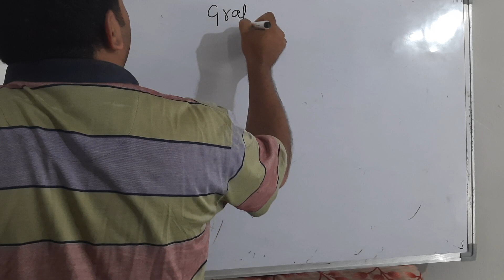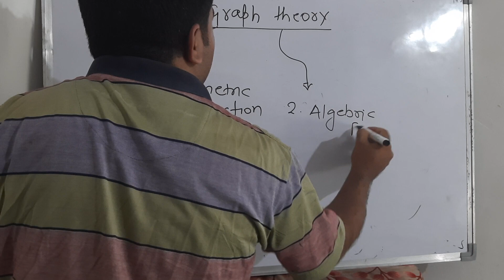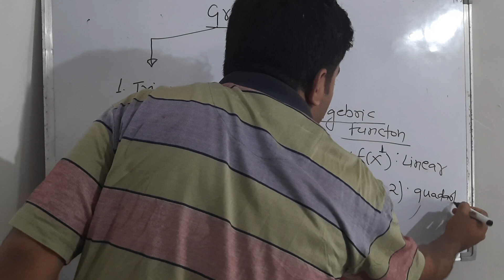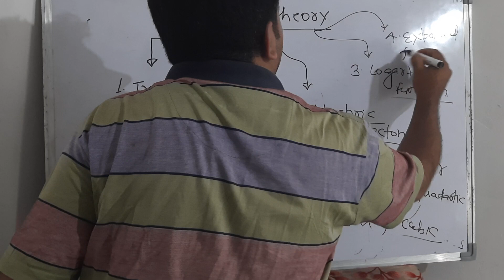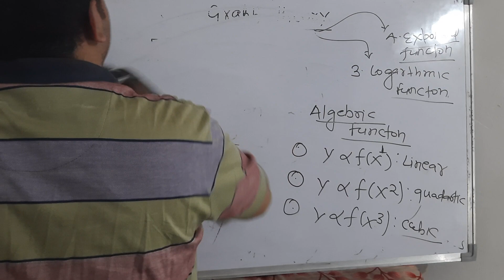Basic concept in Graph theory by ssr.sine vs cosine fuction graph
Basic concept in Graph theory.trignometric fuction Graph.sine & coined fuction Graph.Domain of sine fuction.Range of sine fuction.sketch Graph of sine & coined fuction .tan fuction related to physics vs chemistry.
ग्राफ सिद्धांत में मूल अवधारणा। स्केच कोसाइन और साइन फक्शन ग्राफ। भौतिकी और रसायन विज्ञान से संबंधित ग्राफिकल अवधारणा.